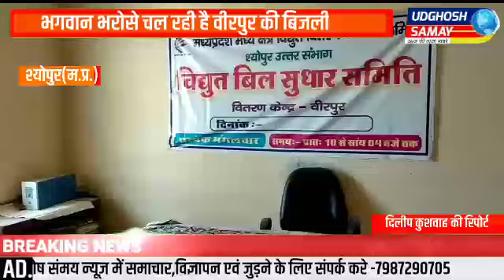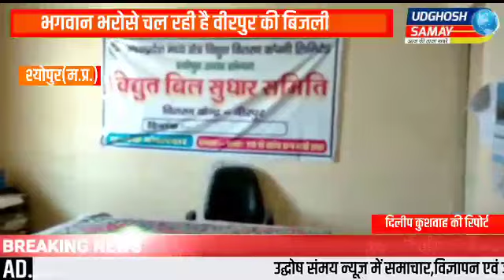भगवान भरोसे चल रही है वीरपुर की बिजली